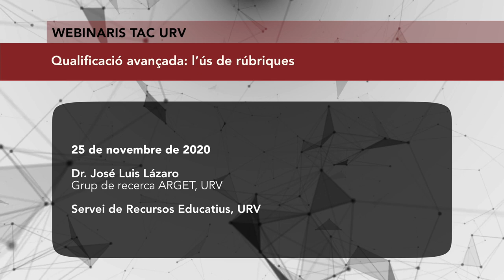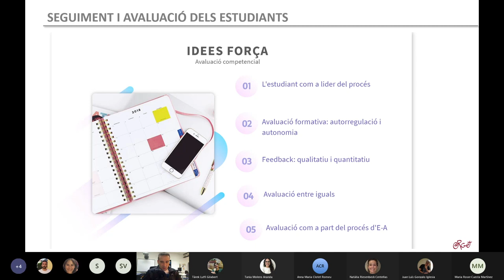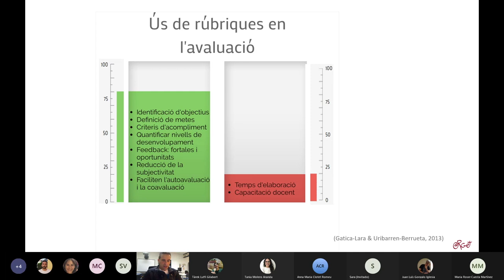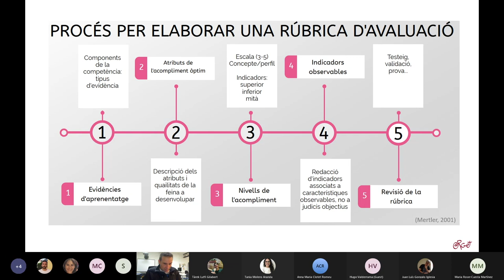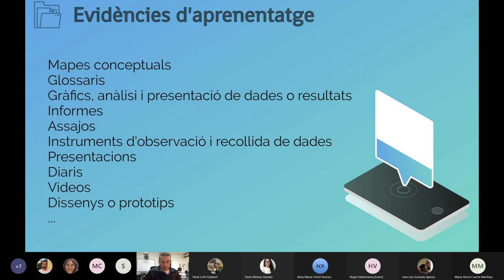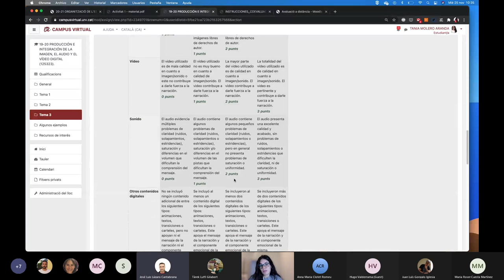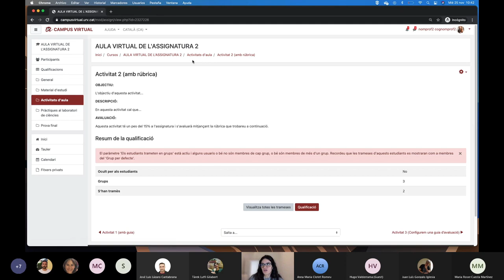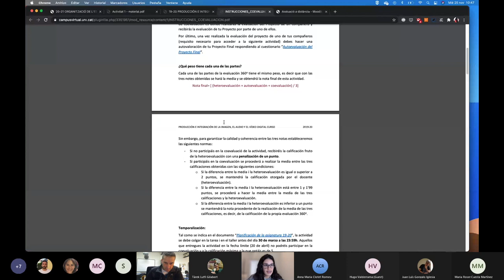Qualificació avançada: l’ús de rúbriques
25 de novembre de 2020

Dr. José Luis Lázaro
Grup de recerca ARGET, URV

Servei de Recursos Eduactius, URV

L’ús de rúbriques d’avaluació com a estratègia i com a instrument d’avaluació és un recurs que pot facilitar al professorat l'avaluació de l’estudiantat. També en grups nombrosos. Permet oferir de manera fàcil una retroacció quantitativa i qualitativa. A l’estudiantat li ofereix informació útil per a regular el seu procés d’aprenentatge.